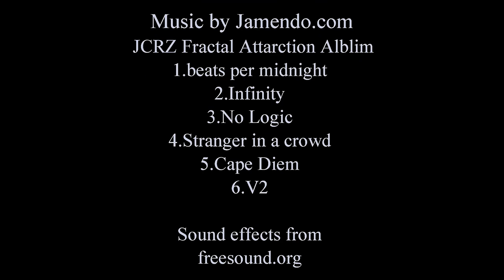The Jungle Remastered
When two friends crash land on uncharted island and find an unexpected treasure, only to be captured by pirates, It will be up them to decide which is more important.

Animated Christians
The Movies game